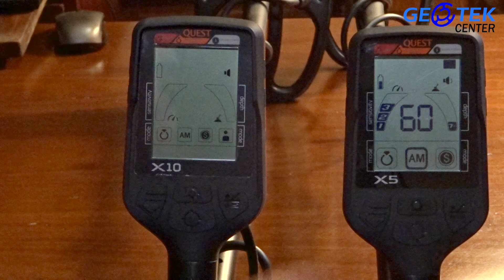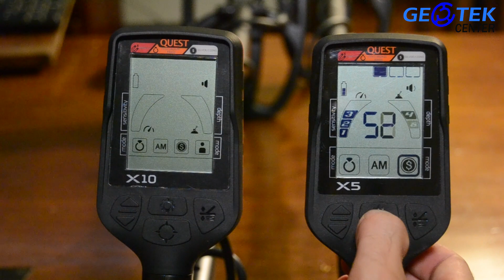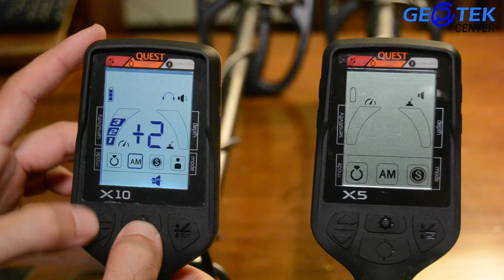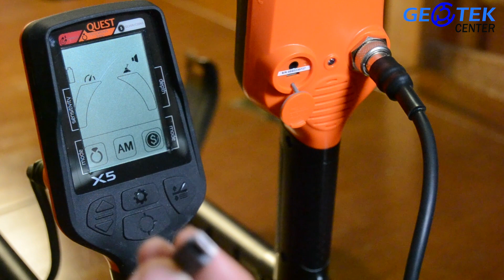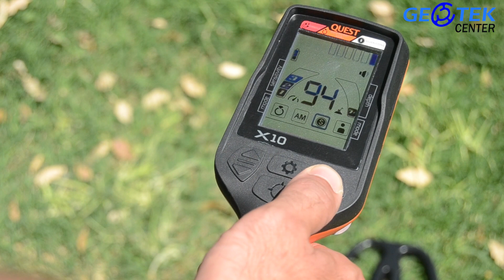Quest X5 and X10 | METALDETECTOR | MONTAGGIO | COME SI USANO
In questo video vedremo Unboxing, Montaggio e Funzionamento dei nuovi Quest X5 e Quest X10.

INDICE VIDEO:

00:17 Differenze principali
00:47 Intro
01:48 Montaggio adulti/bambini
03:47 Presentazione X5
03:50 Modi di ricerca e discriminazione
05:35 Cambio frequenza
06:00 Reset di Fabbrica
06:22 Presentazione X10
06:36 Abilitare retroilluminazione
06:46 Modi di ricerca e discriminazione
07:37 Cambio toni audio
08:18 Ricarica
08:39 Bilanciamento
09:20 Conclusioni